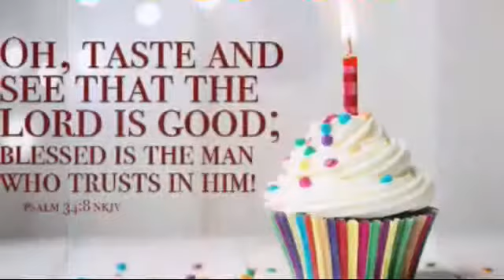The Blessings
Slide show for the 50th Birthday Celebration of our dear Sis. Marilyn Velayo. May the Lord bless you and keep. May the Lord make His face shine upon you and be gracious to you. May the Lord turn His face toward you and give you His everlasting Shalom 😙😙😙🙏🙏💖